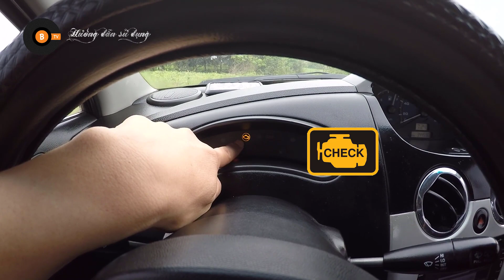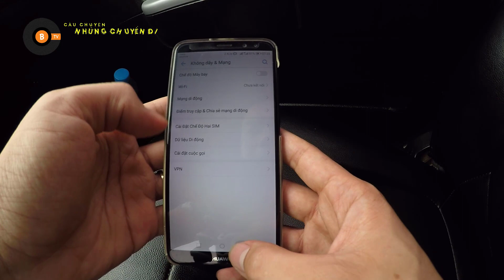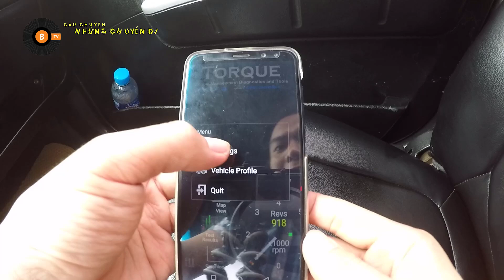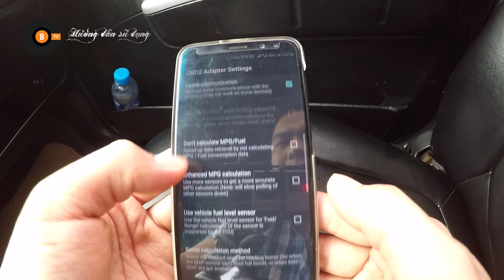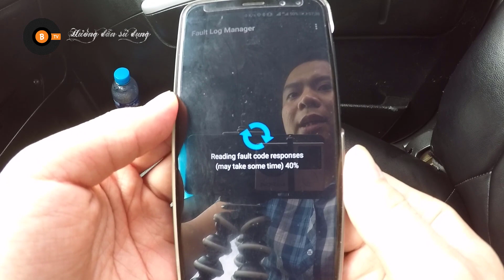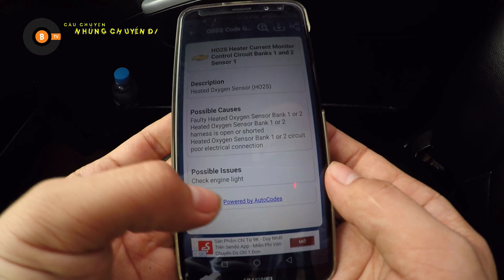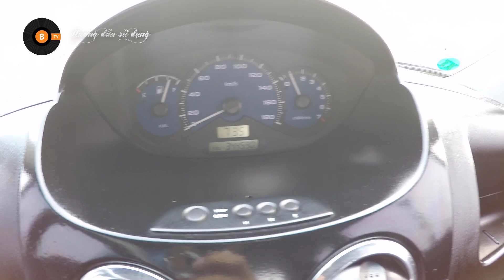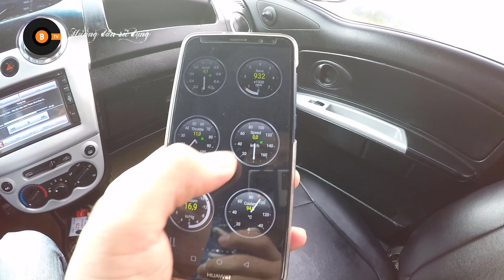Lỗi cá vàng - nguyên nhân - cách khắc phục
Lỗi cá vàng - nguyên nhân - cách khắc phục. Để đọc được lỗi cá vàng các bạn cần có 1 thiết bị ELM 327 dùng để kết nối qua cổng OBDII của xe và 1 điện thoại hệ điều hành android, thiết bị ELM327 đặt hàng khoảng 200K và nó rất tiện dụng vì nó còn đọc được nhiều thông số khác của xe nữa.
Bạn nào chưa có phần mềm thì có thể download tại đây
Đây là phần mềm trong đĩa CD đi kèm thiết bị, trong này có rất nhiều phần mềm khác nhau. Bạn cài torque cho cho điện thoại android thì vào thư mục: ELM327 Phone system software -- For Andriod -- copy file 车况监控+Torque+v1.5.58+英文版.apk vào điện thoại rồi mở điện thoại kích vào file đó để cài đặt.
Các bác xem thêm video về oto ở đây nhé
Mọi người đến với cauchuyennhungchuyendi xin hãy
Nhấn vào đây để Đăng ký theo dõi kênh.
Like 👍 để ủng hộ câu chuyện những chuyến đi.
© Copyright by cau chuyen nhung chuyen di (Do Not Reup)